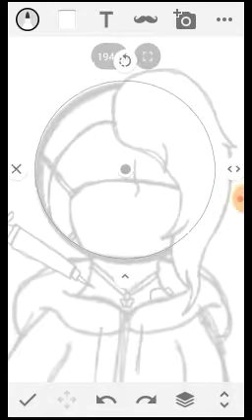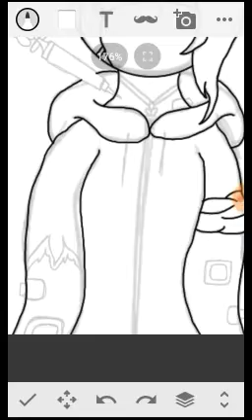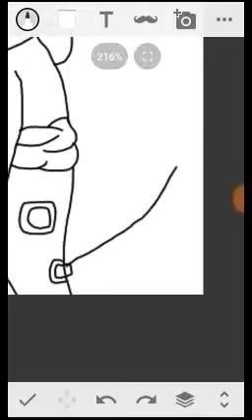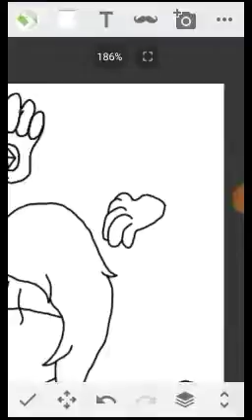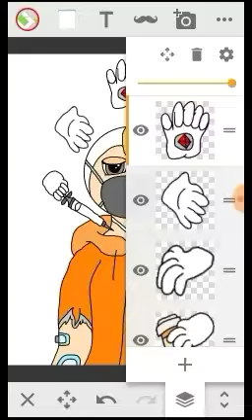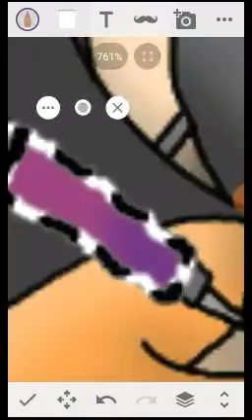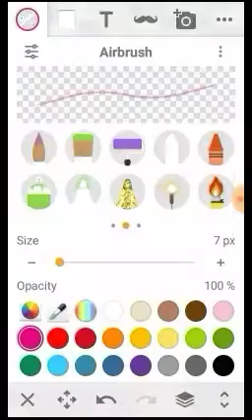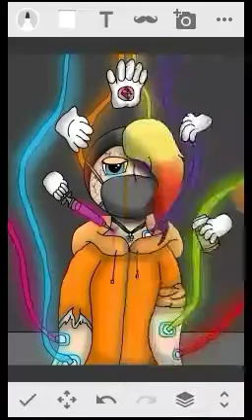Help To A Friend... | (Speedpaint!)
My Amino!
Invite to YouTube's Hangout.

Other stuff!